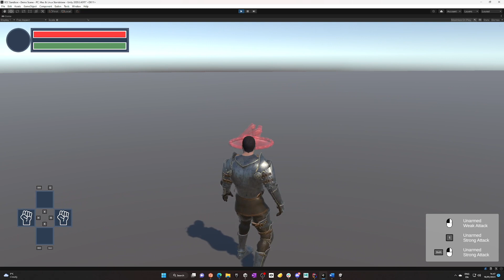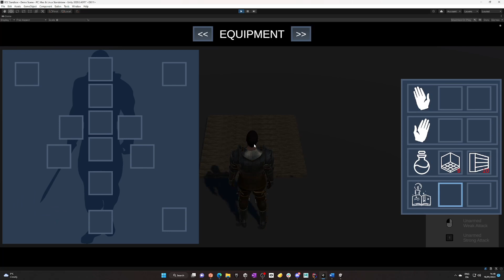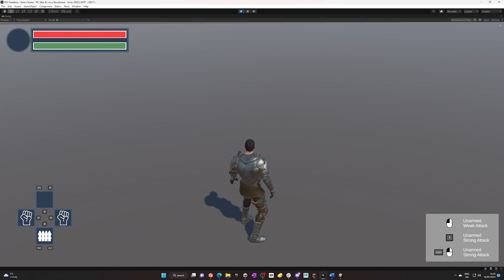Eadon Builder Promo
Promo video for Eadon Builder, a builder add-on for Eadon Character Controller